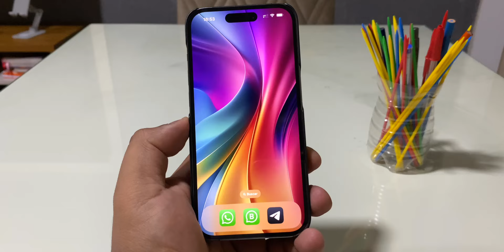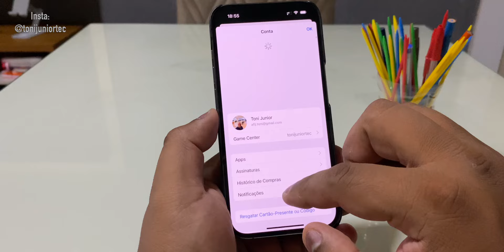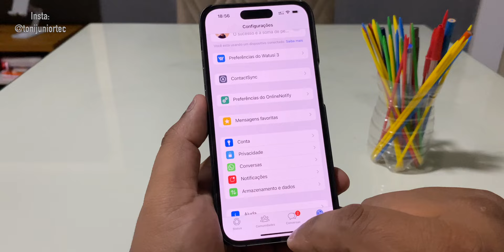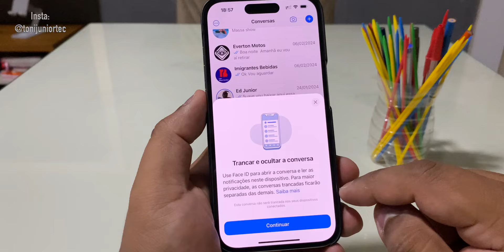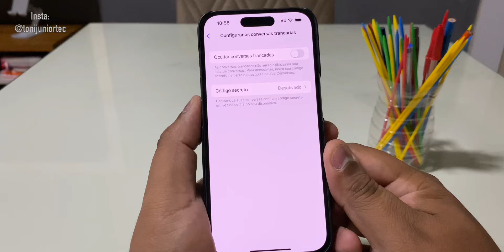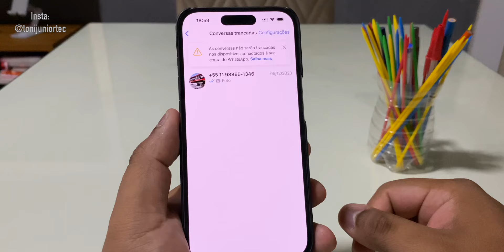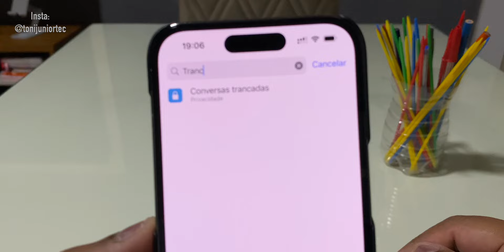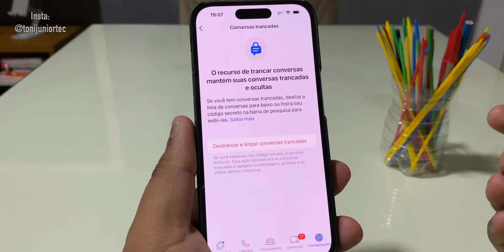COMO TRANCAR E OCULTAR as CONVERSAS no WhatsApp | A MELHOR FUNÇÃO DE TODAS!